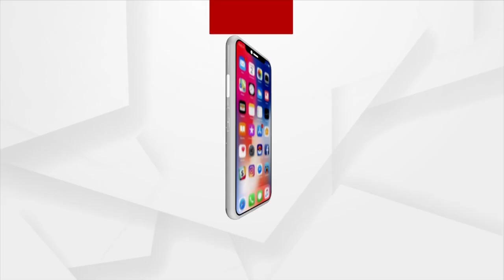Bageswardham | Dhirendra Shastri | ବାଗେଶ୍ଵରଧାମରେ ଧୀରେନ୍ଦ୍ର ଶାସ୍ତ୍ରୀଙ୍କ ପ୍ରବଚନ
ବାଗେଶ୍ଵରଧାମ ଦିବ୍ୟ ଦରବାରରେ ଧୀରେନ୍ଦ୍ର ଶାସ୍ତ୍ରୀଙ୍କ ପ୍ରବଚନ